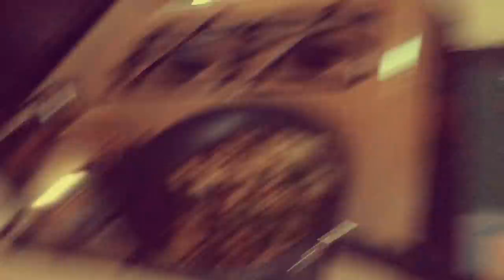Turn It Up - Stephen Neal - Original Acoustic Music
Acoustic music off our demos (Not the EP!) drink with me to this and pass it around